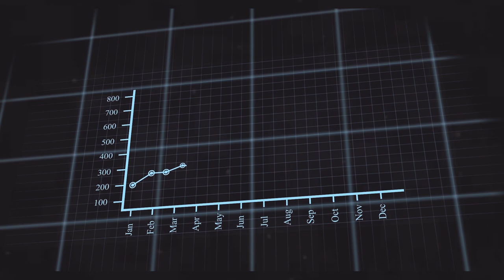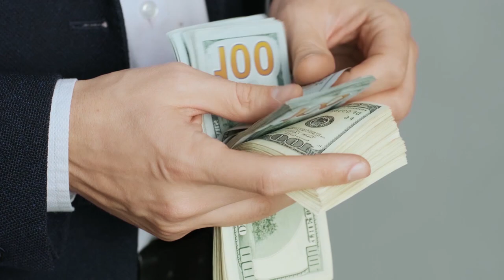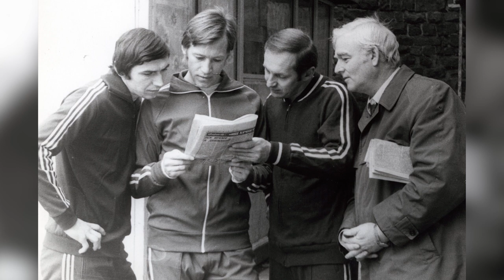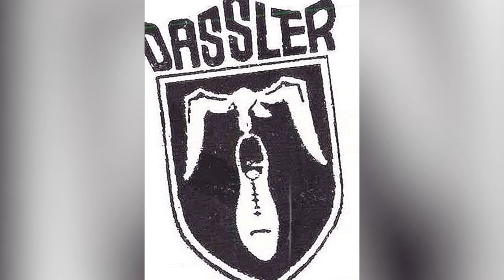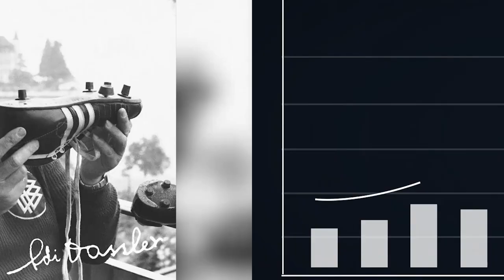"Beggar" cobbler came up with ADIDAS in his basement | Adidas company history| Adidas brand history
Today Adidas is owned by companies such as

"Reebok", "Rockport", "CCM" and "Taylor Made Golf". But where did this company come from, who designed it, how did it start, and how did it become one of the most recognizable brands in the world.

That’s what we’re gonna talk about today...